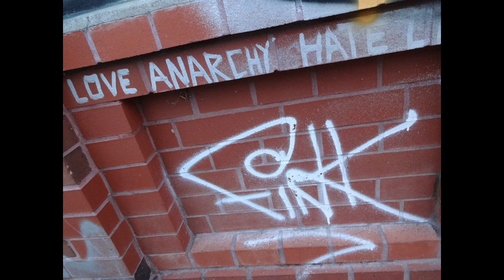HedwigZ Theme Improvised (Harry Potter) - Amadea Leonore (Tenor Sax) - Sasha Vinokurov (Clarinet)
HedwigZ Theme Improvised  (from Harry Potter):

With: Amadea Leonore (Tenor Saxophone) & Sasha Vinokurov (Clarinet).  A "Live 'Recording" from a Sound Studio in Berlin - Charlottenburg, March 2017.

Also with: Chris Franz (Sound Engineer).